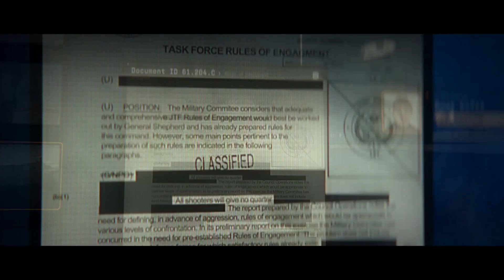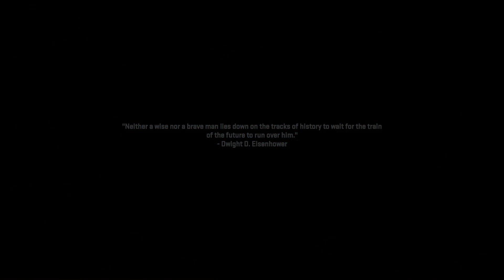COD Modern Warfare II EP04 Recon by Fire Part 1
Hi

My next Episode hope everyone enjoys the series.
Next episodes will be uploaded every Tuesday and Thursday.